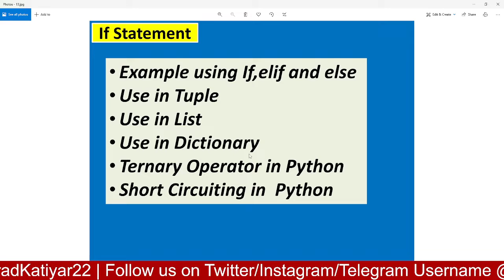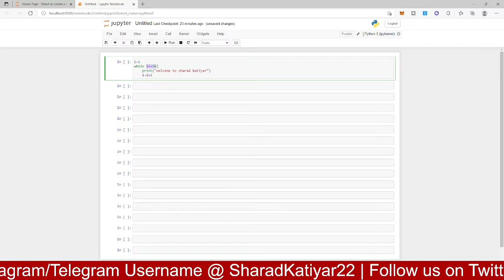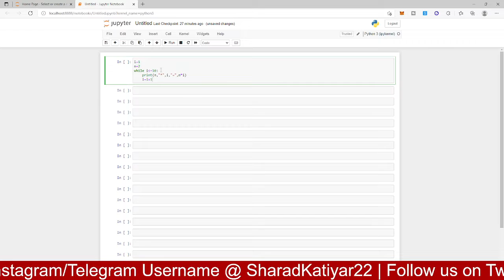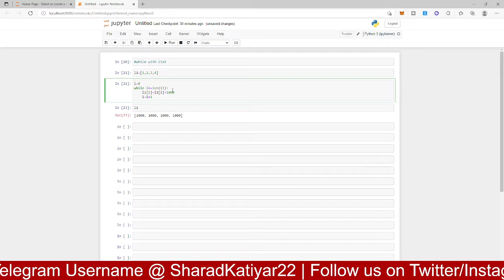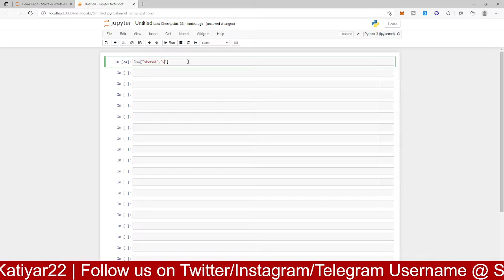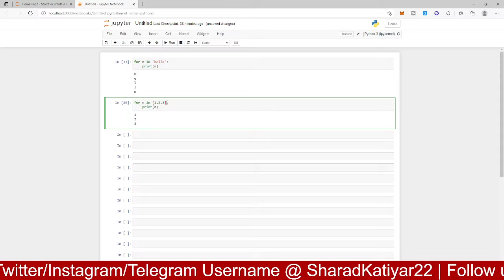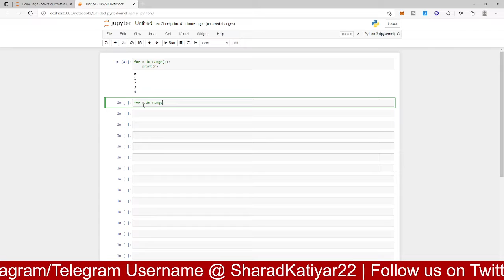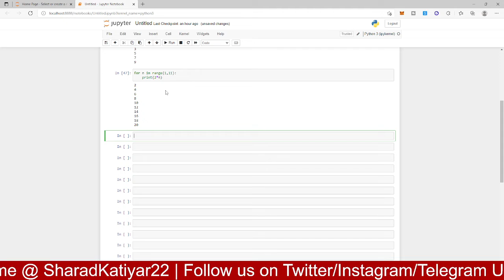While Loop in Python | For Loop with Range in Python | Python Full Course in Hindi Episode4